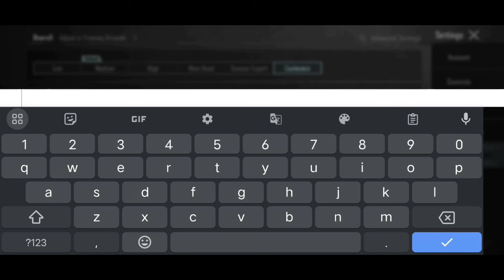IZUNA GAMING NEW SENSITIVITY FOR PMGC 🥵 | FEITZ PUBG CLOSE SENSITIVITY SETTING | BGMI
3.2 UPDATE BEST ZERO RECOIL SENSITIVITY🔥 | FEITZ PUBG SENSITIVITY | BGMI | PUBG |

blazed gaming
goblin sensitivity
jonathan sensitivity
rosemary sensitivity
scout sensitivity
pubg sensitivity
levinho sensitivity
KemO
SparkyGaming
Daxua PUBG
Gameofpro
Neyoo
STAR • Captain
NEHILOP
Snehilop Gaming
Clutchgod
Bixi OP
ADMINO Gaming
Mr Spike Gaming
Mr Spike
Goblin
KingAnBru
The4ManYT
goblin sensitivity
rosemary sensitivity
blazed gaming
jonathan sensitivity
4 finger control code
pubg 4 parmak ayarı::
Control code
tacaz sensitivity
ekaro sensitivity
4 parmak kontrol ayarlari
SCout sensitivity
pubg kontrol ayarları 4 par:
pubg settings
pubg sensitivity
5 finger claw bg
sensitivitas pubg
skillz sensitivity
bgmi sensitivity
paraboy sensitivity
daxua gaming
control pubg
best control settings for pub
goblin sensitivity
sensitivity
3 parmak kontrol ayarları
bgmi sensitivity code today
4 parmak kontrol kodu
pubg sensitivity settings 20-:
4 finger claw bgmi control c
levinho sensitivity 2023
pubg control
control code bgmi
hv assassin sensitivity
pubg 4 parmak hassasiyet::
pubg mobile 4 finger setting
code độ nhạy pubg mobile
mr spike control code
best sensitivity code
sensi pubg
bgmi gyro sensitivity code
jazzed kontrol ayarları
jonathan pubg sensitivity
kode sensitivitas pubg terbaru
pubg control settings 4 fing
tes yuk gaming sensitivity
levinho control code
best sensitivity for pubg mo"
pubg mobile kontrol kodu
pubg nastroyka qilish 2023
royz pubg sensitivity
sensitivity pubg
sensitivity settings pubg mo
HU